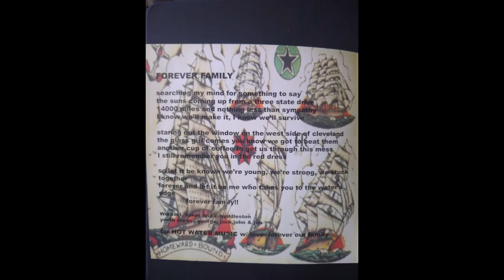Ann Beretta - Forever Family